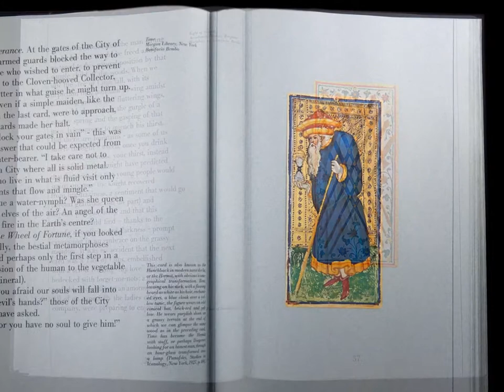Tarots - Franco Maria Ricci - 1975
Questa edizione propone in inglese il romanzo breve fantastico di Italo Calvino "Il castello dei destini incrociati" . Il testo narrativo è accompagnato, quasi ad ogni pagina, da riproduzioni di carte dei Tarocchi dei Visconti, in varie combinazioni dalle quali lo scrittore fa scaturire diversi racconti.